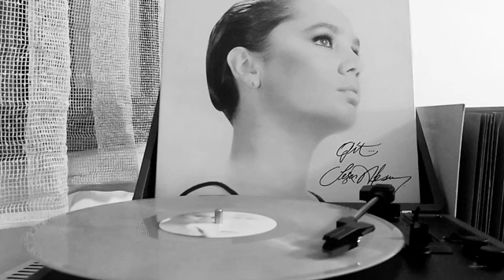Sezen Aksu / Değer Mi ? - 1986 ( Orjinal Plak Kaydı )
Sezen Aksu  'un,  SN Music Publishing  plak etiketiyle yayınlanan      ''Değer''  Mi'' ? - 1986  isimli   33 devirli    Orjinal Plak Kayıt videosuyla plak evi kuşağın'da.
şarkı sözleri

Bir rüya görür gibi
Seninle bulutlara uçtuğumda
Bir ateş yakar beni
Sevginle tutuştuğumu sanırdım
Yağmur olur damla damla
Öperdim, öperdim dudaklarından
Bir nehir gibi çağlar
Akardım akardım damarlarından
Değer mi hiç, değer mi hiç
Değer mi, değer mi, değer mi söyle
Bir rüya ömür boyu
Sürer mi, sürer mi, sürer mi böyle
Değer canım, değer elbet
Değer bir tanem aşk için her şeye
Ne hayal, ne de gerçek
Engel mi kanatlanmadan uçmaya
Müzik